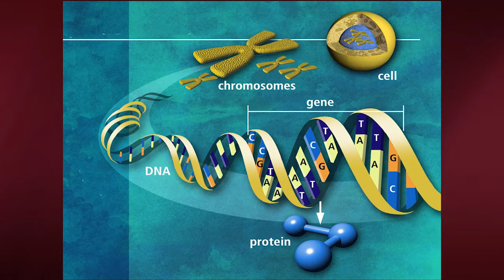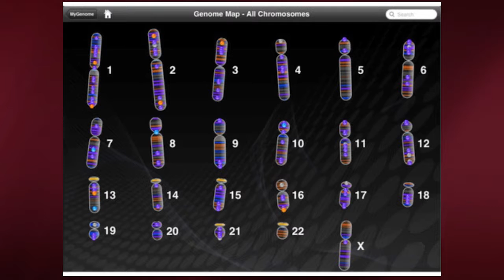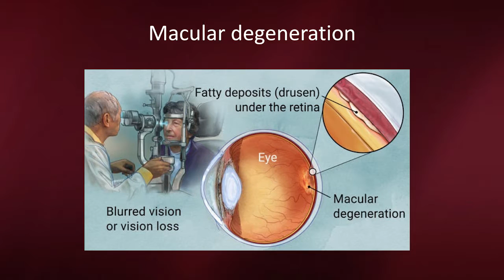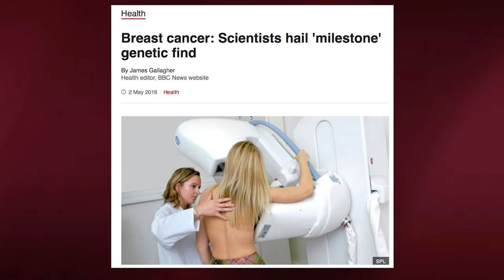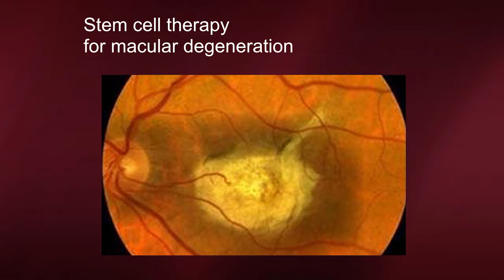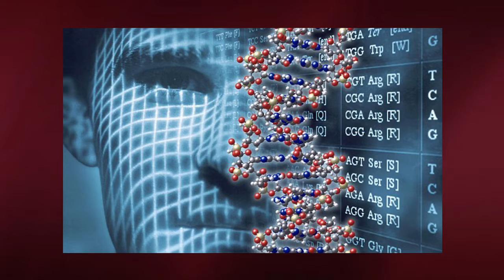Waiting for Low Tide: The Science and Art of the Littoral Zone | Nadia Rosenthal | TEDxDirigo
Advances in regenerative medicine are happening everyday. Dr. Nadia Rosenthal invites us into her vantage point to witness some of these discoveries, and to envision what the treatments of disease and injury might look like in the near future.

Professor Rosenthal is Scientific Director of The Jackson Laboratory. She received her PhD from Harvard Medical School, where she later directed a biomedical research laboratory, then established and headed the European Molecular Biology Laboratory campus in Rome. Professor Rosenthal is a global leader in the use of targeted mutagenesis in animal models to investigate development, disease, and tissue repair. She focuses on the role of growth factors, stem cells, and the immune system in the resolution of tissue injury for applications to regenerative medicine. Her research has led to significant advances in novel cell-based therapies for muscle aging and heart disease. Her book, Heart Development and Regeneration, is considered the definitive text in the field. She chairs the European Research Council. She is also a Founding Editor of Disease Models and Mechanisms, Deputy Editor of Differentiation, and Editor-in-Chief of the new Regenerative Medicine.